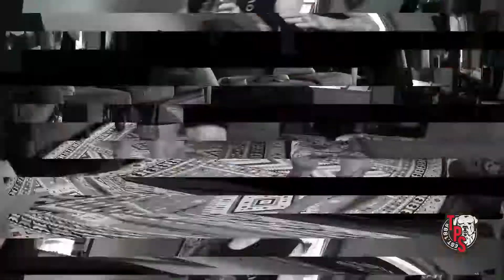At Home Workout Week 7 Day 2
Online TPS Method training session with Coach Candace and Coach Matt from May 6, 2020.

We are doing our best to keep you fit during the Corona Virus Crisis, and workouts will give you options to train with: no equipment or light weights and bands.

We will Live Stream new sessions on Facebook every Monday, Wednesday and Friday at noon!

Tune in, stay fit.